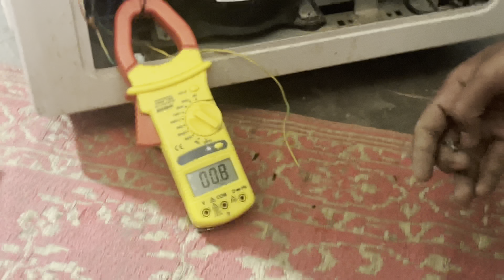कैसे बनाए फ्रीज़ कनेक्शन | Refrigerator wiring in Hindi | freeze ki wiring kaise kare I suruw friz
How to
repair refrigerator not cooling fridge repairing
Is video me dikhaye ki agar aap Apne ghar par jo home appliances use karte hai usme problem ho gaya ya kharab Jaye chalte chalte kam karna band kar de to ghar par hi Thik kare tips and tricks banane ka baut aasan tarika sikhaiye hai ki kis tarike se sudhare kar Sahi kar sakege full jankari ke live video pura dekhe aasanstep fridgetips fridgerepair fridgerepairvideo refrigerator refrigeratorrepair refrigerator fridge freeze fridgecoolingproblem fridgerepairvideo refrigeratorrepairing deepfreezerfrost deepfreezer deep freezer,